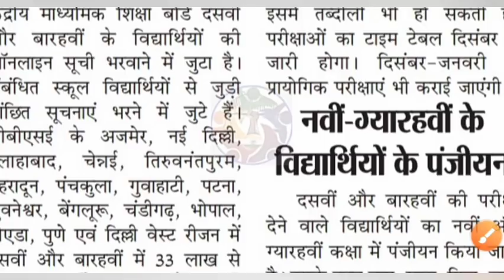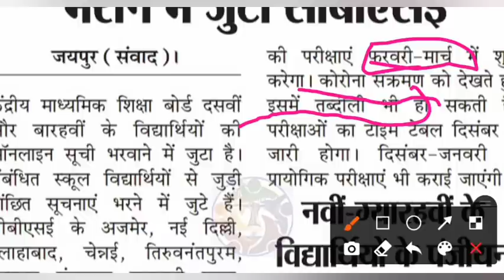2021 बोर्ड परीक्षा - बड़ा बदलाव । Board Exam 2021 News | class 10 & 12 Board exam 2021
2021 बोर्ड परीक्षा - बड़े बदलाव । Board Exam 2021 News | class 10 & 12 Board exam 2021

2021 में बोर्ड परीक्षा होगा या नही (new video)
2021 board exam news, board exam 2021 mein kaise hogi, Board exam 2021 Pattern,class 10th board exam 2020,

Related searches-
Cbse board
Rajasthan board
Punjab board
Haryana board
Jharkhand board
Mp board
ICSE board
Andhra Pradesh board
Gujrat board
Chhattisgarh board
Himachal Pradesh board
Orissa board
Odisha board exam
Meghalaya board
Manipur board
Assam board
Goa board
Jammu and Kashmir board
Karnataka board
Mizoram board
Nagaland board
Tamil Nadu board
Tripura board
Uttarakhand board